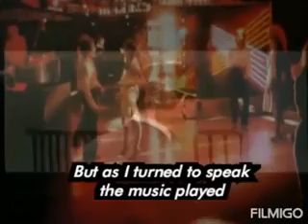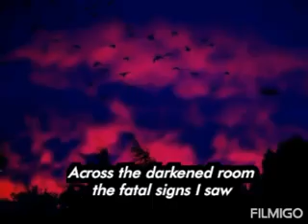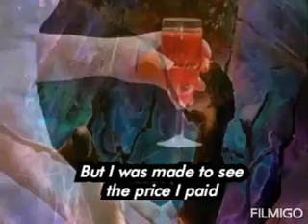The Music Played (lyrics) Matt Monroe